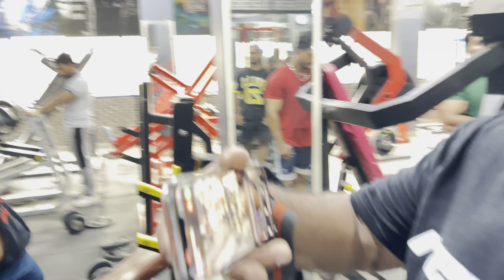posing ￼se Bura Haal ho gaya￼😰.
@rajupalfitness7230  guru ji🙏🏻